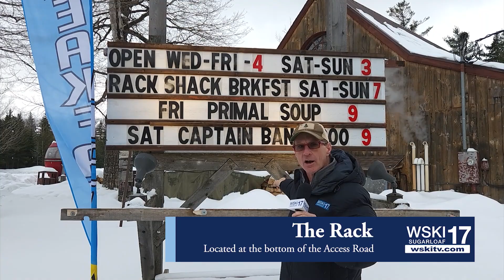The Rack sign Feb 2nd 2024 HD